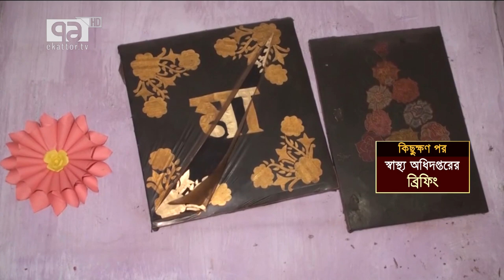বসনিয়ার হাসপাতালে হবিগঞ্জের রুয়েল | News | Ekattor TV